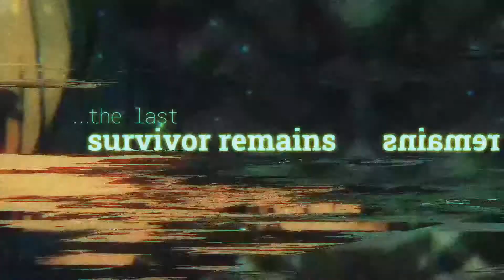VOID TERRARIUM++ - LAUNCH TRAILER | PS5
Protect the last living human in Void Terrarium++, available now! Experience this grim yet moving tale, now with new outfits, hairstyles, diseases, and an all new environment to explore!

Available now for PS5!